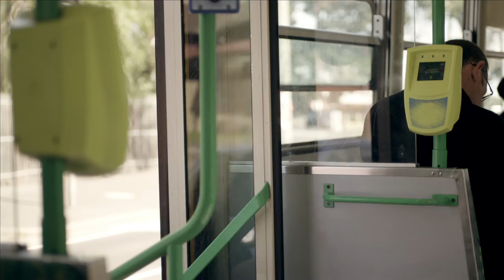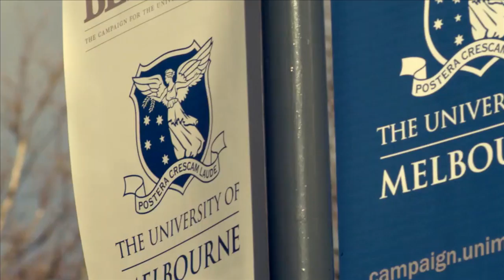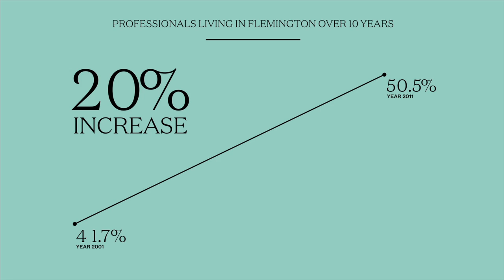Only Flemington - Major Tom Media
Higher Budget real estate selling Only Flemington